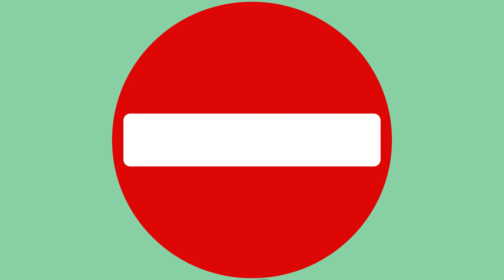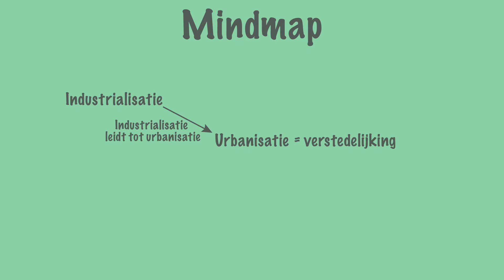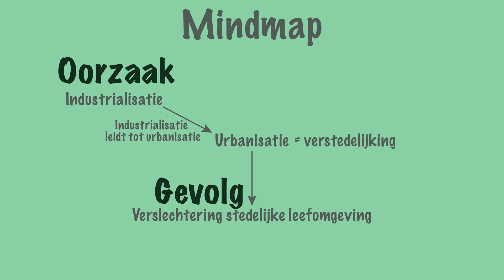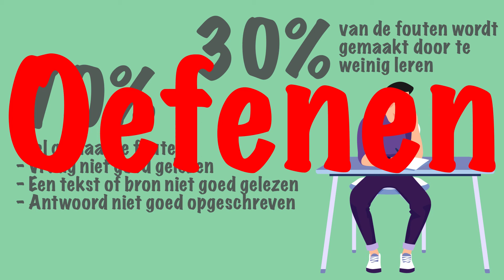Tips om efficiënt te leren en studeren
Leer je vaak heel hard, maar vallen de cijfers tegen? In deze video wordt uitgelegd hoe je efficiënt kunt leren!